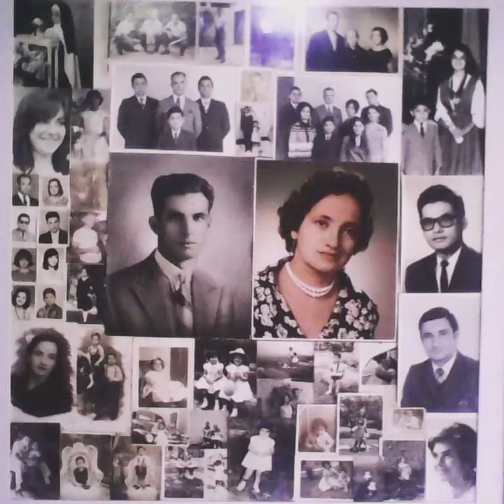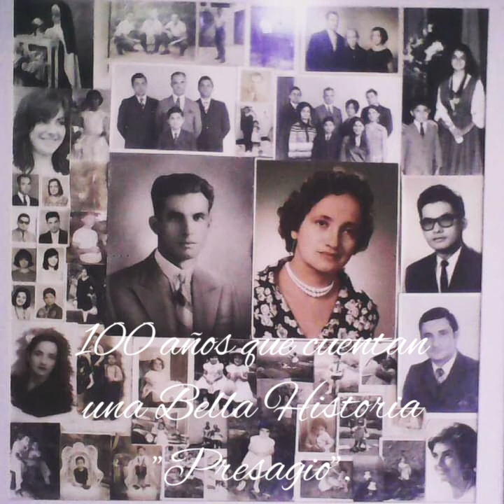Olivia Sayago vda de Contreras hoy 16 de Enero de 2021 Celebra sus 100 años de Feliz Existencia.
Hoy cumple 100 años Olivia Vda. De Contreras. Mi tía Olivia de San Cristóbal. Hoy pido la bendición a Dios para ti como gratitud por tu cumpleaños. 100 años que cuentan una bella historia. Eres bella y señorial y como presagio de tus 100 años tu Esposo Luis Eladio compuso este bello Vals. "PRESAGIO", Para todos tus hijos mis primos les saludamos con aprecio y cariño deseando que hoy en lo posible puedan celebrar este gran Día. Para los que desde la distancia hoy se ausentan, mi saludo de comprensión. Saludos Familia, los hermanos y primos Silva Pérez, flia. Silva Sanchez y toda la Familia Pérez Silva de Capacho les acompañamos espiritualmente en esta celebración.